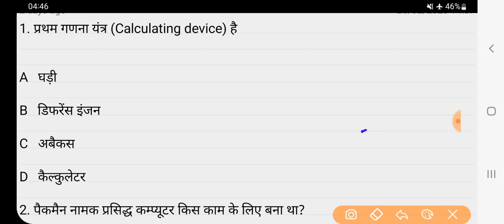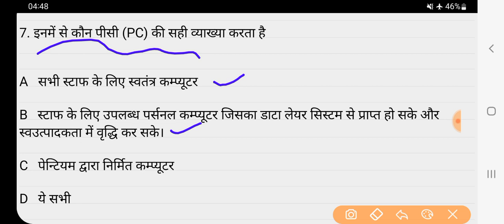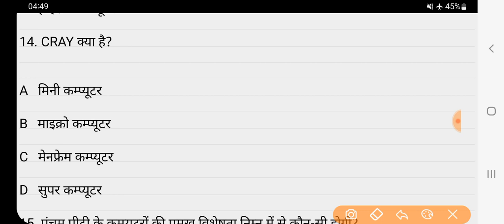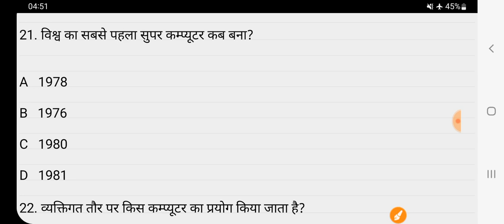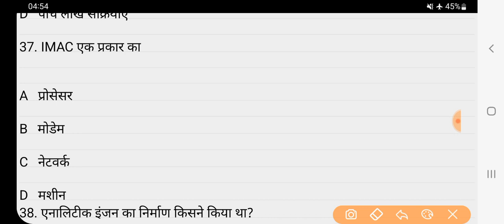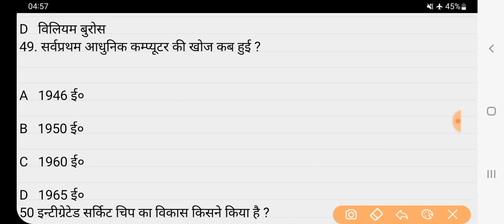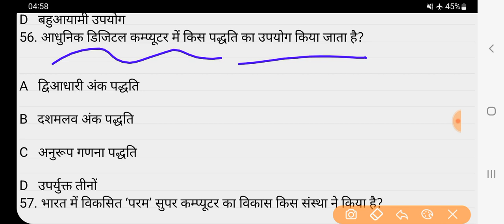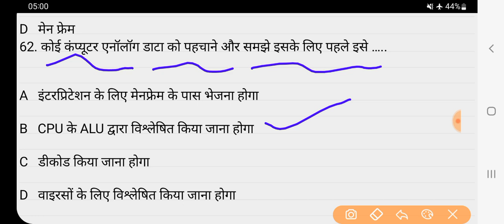Class 6 Computer - Top 1000 MCQs for UPPCL TG2 I UPPCL Technician, l Caution Study By ALOK Sir.